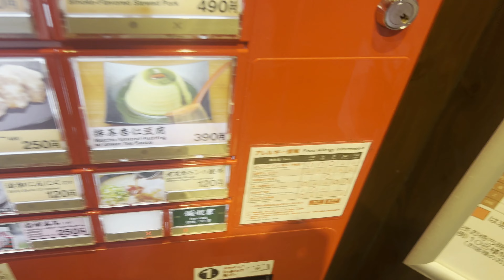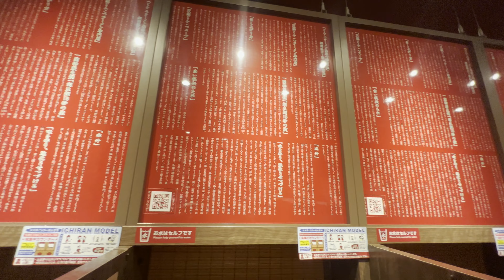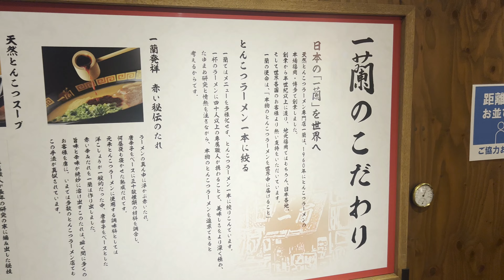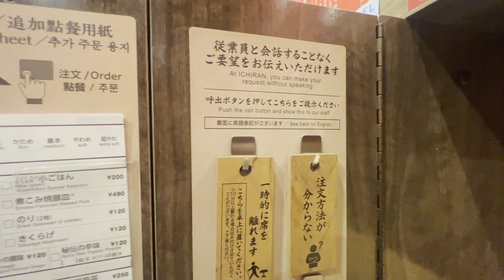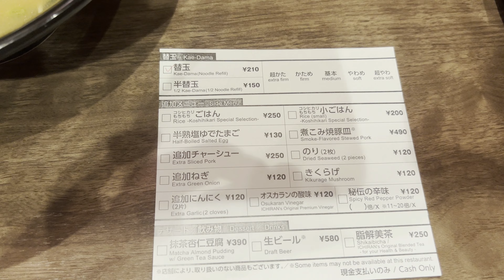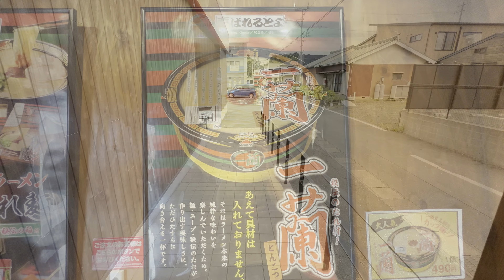【一蘭】🍜日本を代表する『天然とんこつラーメン』が美味すぎた！😋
一蘭では一般的なラーメン店とは違い、全席が"味集中カウンター"といわれる特殊なカウンター席になっています。それにより、周りを気にする事なく美味しいラーメンを堪能できるため著名人や女性からも圧倒的な支持を得ています。

【日本で人気のラーメンチェーン店5選】
・天下一品

【他クリエイターの関連動画】
・日本料理一蘭　世界最高のラーメン！福岡日本
・perfect Rahmen Noodles in OSAKA Japan: Ichiran Rahmen
・Vending Machine Ramen Restaurant ICHIRAN
・Japanese Instant Ramen Expensive vs Cheap
・Best 5 RAMEN in Tokyo - Japan
・【一蘭】仕事の合間に1人で食べ飲み【ADの晩酌】
・Der große INSTANT-NUDEL-PREIS-CHECK mit Max 🍜

＊このチャンネルの動画はすべて多言語字幕に対応しています！
字幕を表示させてお楽しみください(^^)v
（タイトル、説明、字幕の翻訳は自動生成の為誤りのある可能性があります）

＊動画内、チャンネル説明欄に表示されている料金は為替等の影響により変動する場合があります